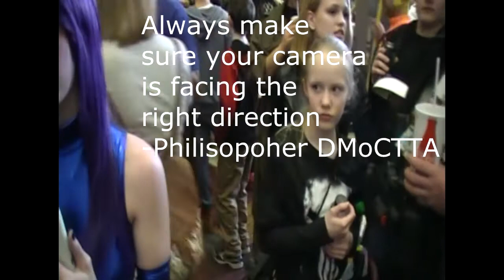Comic-Con 2014 Day 2 Part 1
Comic-Con is here! What is your favorite part about Comic-Con? Is it the artists' work? The cosplay? The girls? Maisie Williams? The food? The guest celebrities? I like all of the above!

Who's in the video:
*To add when I wake up
*Note: Maisie's interviews, including how she would want Arya to die, will be up on Monday

Music is from Sony Vegas Studio 12